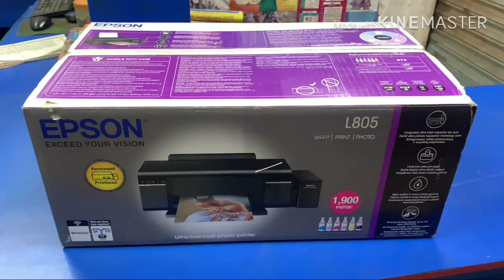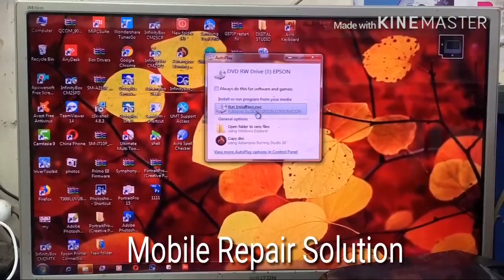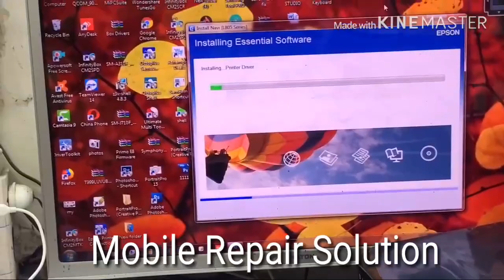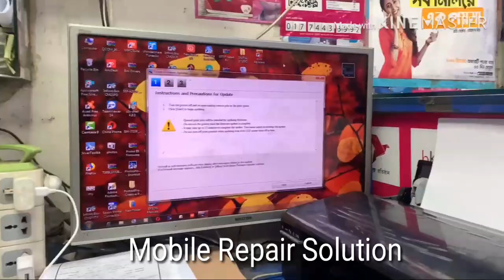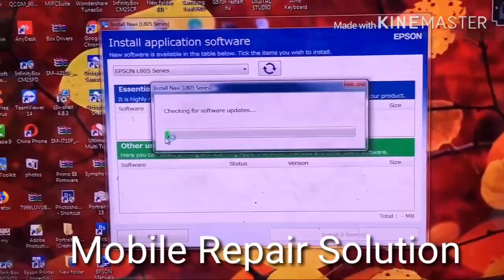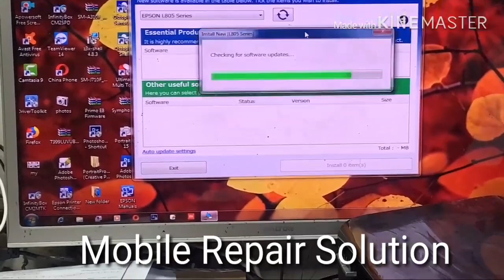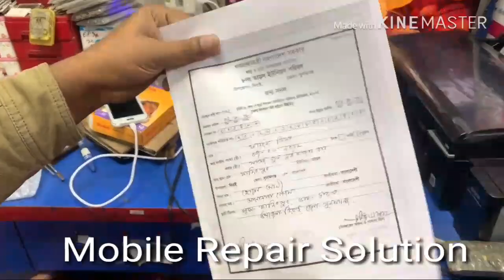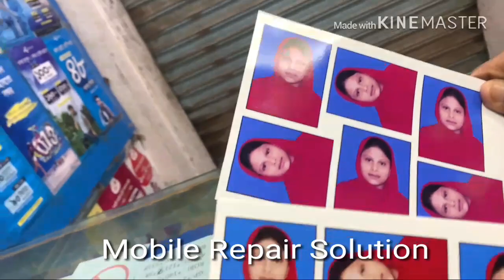Best studio printer Epson L805 Ecotank Sublimation Printer Setup - Unboxing- 2020 , বাংলা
Epson L805 Ecotank Sublimation Printer Setup - Unboxing-2020,
 সম্পূর্ণ বাংলা ভাষায় , য়ারা এই প্রিন্টার কিনতে ইচ্ছুক তারা নিঃসন্দেহে কিনতে পারেন , এই প্রিন্টার দিয়ে খুব ভালো ফটো প্রিন্ট হয় এবং কালি ও খুব কম খরচ হয় , আমার কাছে এটার দাম রেখেছে =23500 টাকা , ঢাকা এলিফ্যান্ট রোড মাল্টিপ্ল্যান মার্কেট থেকে কেনা হয়েছে, আমি আগে Epson L130 প্রিন্টার ব্যবহার করতাম , L130 থেকে L805 অনেক ভালো ফটো প্রিন্ট হয়, প্রায় লেব প্রিন্টের মতই কোয়ালিটি,

How to head clean all Epson printer / এই ভিডিও দেখার মাধ্যমে আপনি খুব সহজেই আপনার প্রিন্টারের হেড় পরিষ্কার করে নিতে পারেন ইনশাআল্লাহ,
Nozzle Check Your Printers.